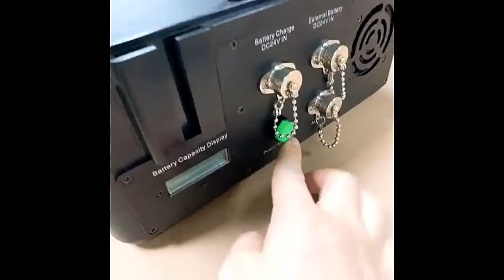Hi-Tech 12 channel Signal Jammer Teaser Video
Hi-Tech 12 channel Jammer Teaser Video
Protect your data privacy & Safety

This higher portable jammer could work for wireless 2G,3G,4G,5G and Wimax,
Wi-fi,Bluetooth,GPS,Lojack,Remote Control, VHF/UHF Radio Signal. The blocker around 40meter radius in quite zone.

Portable and easy to carry. Build in battery and can use direct power to power up the unit. Enforcement grade Suitable for meeting room, operation and personal safety.

Channel  Output Port Frequency range Average out-putting power ::

1 GSM or CDMA 925-960 or 851-894MHz 40dbm / 10W
2 DCS or PCS 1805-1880 or 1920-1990MHz 39dbm / 8W
3 3G 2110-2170MHz 39dbm / 8W
4 4GLTE 758-821 or 700-803MHz 40dbm / 10W
5 4G WIMAX 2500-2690 MHz 39dbm / 8W
6 WIFI2.4G or 4G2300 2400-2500 or 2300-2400MHz 39dbm / 8W
7 VHF/LOJACK 135-175MHz 37dbm / 5W
8 GPS 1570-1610MHz 37dbm / 5W
9 GPSL3L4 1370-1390MHz 37dbm / 5W
10 GPSL2L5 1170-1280MHz 37dbm / 5W
11 WIFI5.2G 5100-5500MHz 35dbm / 3W
12 WIFI5.8G 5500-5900MHz 35dbm / 3W